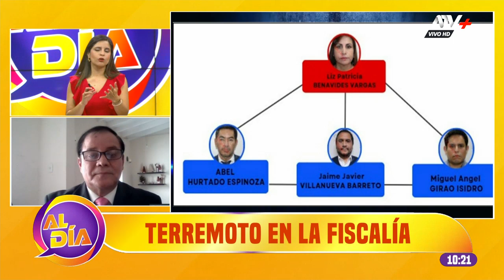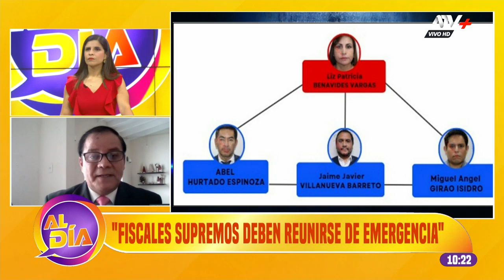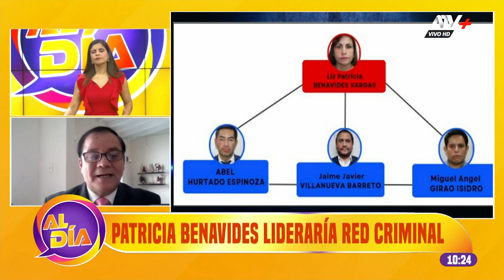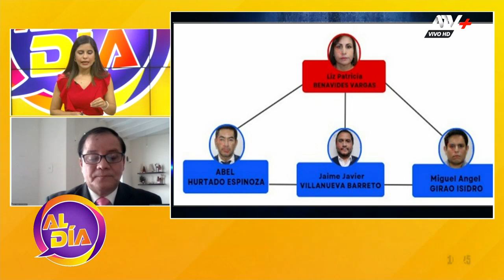James Rodríguez sobre Patricia Benavides: "Junta de Fiscales Supremos debe reunirse de emergencia"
El abogado penalista considera que es fundamental que la fiscal de la Nación renuncie, para que así se pueda realizar una investigación prolija e independiente.